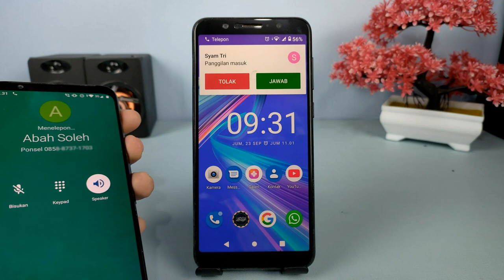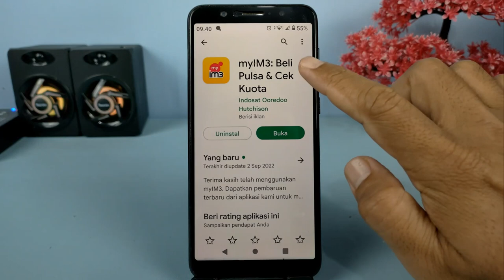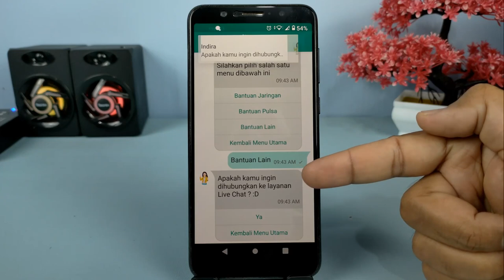Cara Ampuh Menonaktifkan Nada Sambung Indosat Ooredoo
RBT ( Ring Back Tone ) atau disebut juga nada sambung adalah suara yang biasanya berbentuk lagu yang akan diperdengarkan kepada orang lain yang menghubungi kita melalui sambungan telepon, sebagian orang tidak menyukai akan adanya RBT ini dikarenakan biaya langganan yang dikenakan oleh operator seluler, dan sebagian orang terkadang memiliki nada sambung pada nomornya tanpa disadarinya.

Oke buat kalian pengguna kartu Indosat ooredoo yang ingin unreg atau menonaktifkan nada sambung yang ada di nomor nya, kalian bisa melakukannya dengan mudah.

Terimakasih